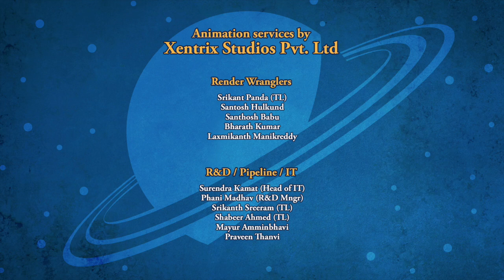SPACE RACERS: Mine, Mine, MINE!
Eagle, Robyn and Hawk are having trouble sharing their belongings with one another, so they’re each awarded one unique tool from Coot’s workshop that they don't have to share with anyone else: Eagle picks grippy tires, Robyn picks night vision goggles, and Hawk picks a super-powerful drill.

While on an exploration trip to the Moon, they get separated from the class and find themselves stuck in a collapsed cave. Will the Racers overcome their inclination to keep their favorite items to themselves, or will they find a way to collaborate and escape the cave?